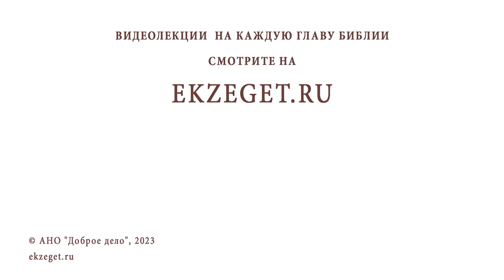РОЖДЕСТВО ПРЕСВЯТОЙ БОГОРОДИЦЫ. Священник Валерий Духанин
Команда Экзегет.

Сегодня на библейском портале "Экзегет"  вместе со священником Валерием Духаниным
мы вспоминаем события Рождества Пресвятой Богородицы и её праведных родителей Иоакима и Анну :

🔸 Богородица - наша заступница
🔸 Исполнение ветхозаветных пророчеств
🔸 Священное Предание
🔸 Родители Пресвятой Богородицы
🔸 Род царя Давида
🔸 Правление царя Ирода
🔸 Царский и первосвященнический род
🔸 Праведная жизнь Иоакима и Анны
🔸 Позор бездетности
🔸 Воспитание смирения
🔸 Пренебрежение жертвой Иоакима
🔸 Молитвы Иоакима и Анны к Богу
🔸 Сретение Иоакима и Анны у Золотых врат Иерусалима
🔸 Дом родителей Богородицы
🔸 Семя жены сотрет главу змия
🔸 Тайна спасения
🔸 Первый великий праздник нового церковного года